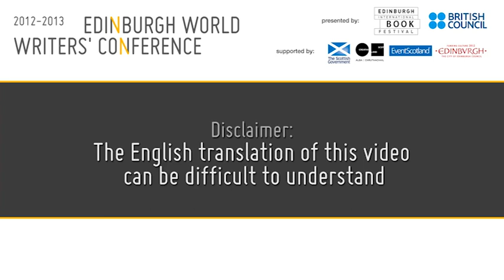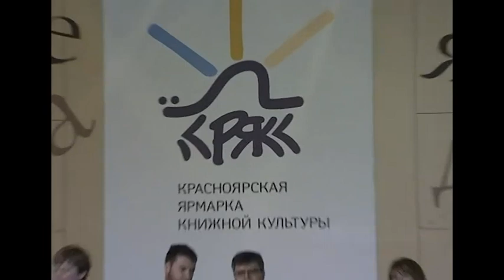EWWC - Krasnoyarsk Book Fair, Siberia - Should Literature be Political.mp4